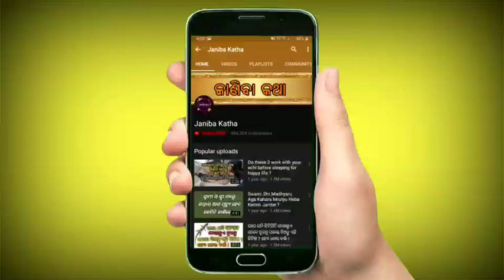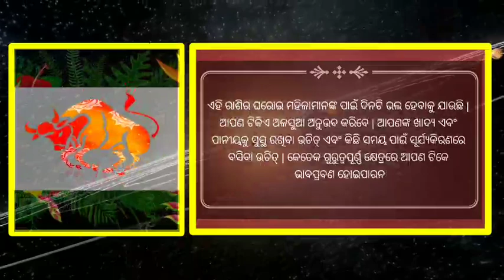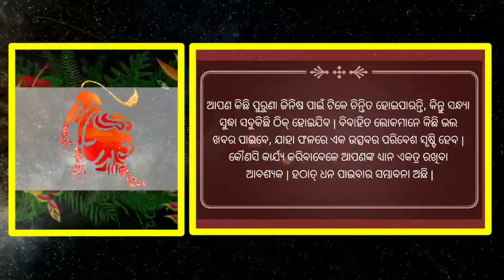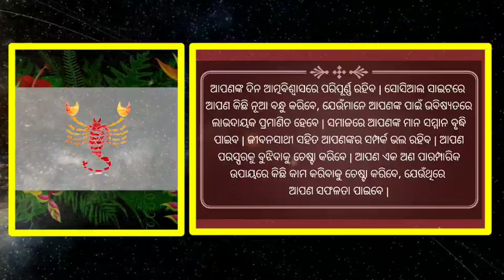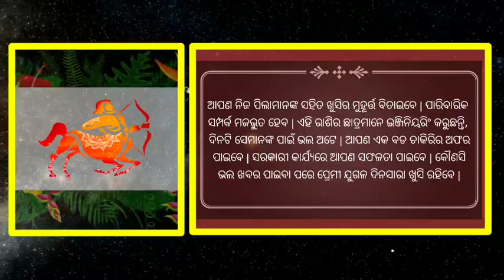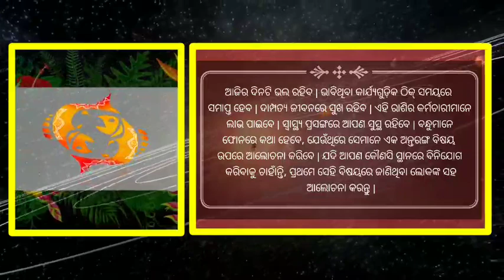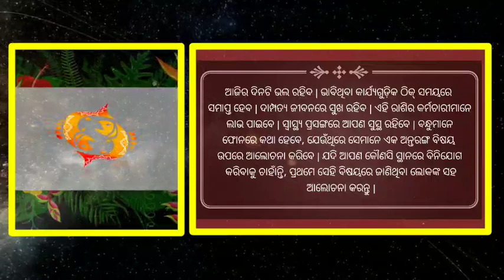Bhabisyabani | 1 June 2020 | ସମ୍ପୂର୍ଣ୍ଣ 12ଟି ରାଶିର ରାଶିଫଳ | Today Horoscope in Odia | Ajira Rasifala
Ajira Rasifala.Bhabisyabani.Ajira sampurna 12ti rashira rasifala janantu.Today Horoscope in Odia.01 June 2020 Horoscope in Odia.

About: Janiba Katha is a YouTube Channel, where you will find health, beauty, news and astrology related videos in Odia language, New videos are posted every day :)